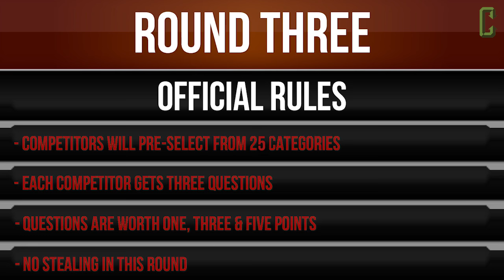Ultimate Movie Trivia Schmoedown Tournament - Mark Ellis Vs Samm Levine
It's time for The Movie Trivia Schmoedown with an epic match in the second round of the Ultimate Movie Trivia Schmoedown! Mark "Baby Carrots" Ellis takes on 'The Inglorious One" Samm Levine! Winner advances to the next round on their way to a shot at taking the title belt from 'Dangerous' Dan Murrell! Who wins?